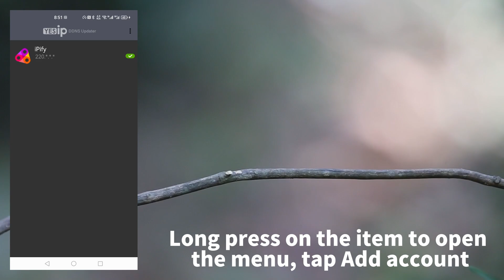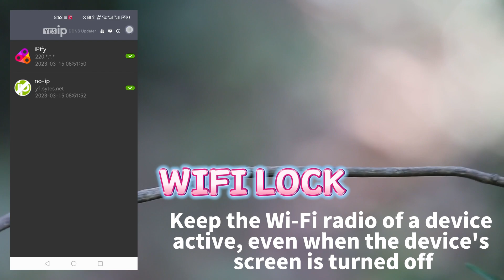NO-IP Android client is here! DDNS Updater (DUC) | Minecraft or FTP server on dynamic IP address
You can run a Minecraft or FTP server on a dynamic IP address, many users have been doing it on PC with NO-IP DUC client, but there is no official DDNS Updater client on Android platform. So, is there any Android version of the DUC that we can use to update and check for IP changes periodically and update it to NO-IP?